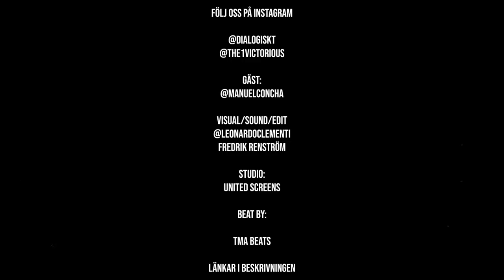Manuel Concha,#78, “Projektet SUEDI var påfrestande”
Manuel Alberto Concha Novoa,filmregissör, filmfotograf och manusförfattare.
Möt honom hos Dialogiskt.
Concha växte upp i Lindängen i Malmö och började göra egna prisbelönta kortfilmer i tonåren. Han studerade film under två år i Los Angeles och arbetade också som regissör på en TV-kanal. På filmskolan var bland annat Oliver Stone, Christopher Nolan och Sidney Poitier föreläsare.
Vardagsrasism, utanförskap och en längtan efter att passa in är något som många med invandrarbakgrund kämpar med.
I sin senaste film ”Suedi” bygger på en tillskruvad version av regissören och manusförfattaren Manuel Conchas eget liv.

Gillar du det vi gör och vill stötta med en engångssumma så swishar du på: 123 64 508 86

Tack för att ni tittar,delar och diskuterar!